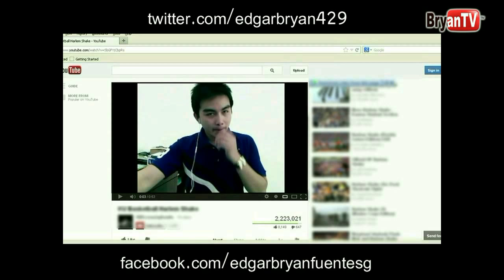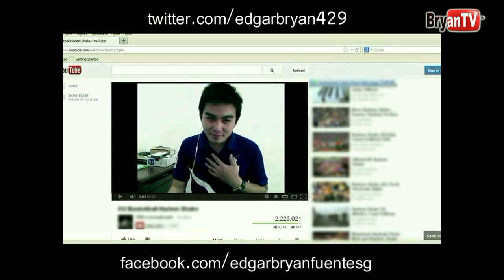SHABU PA! -E.B.F.G